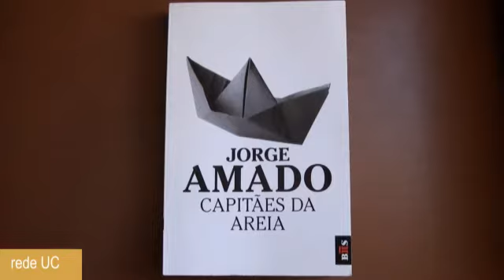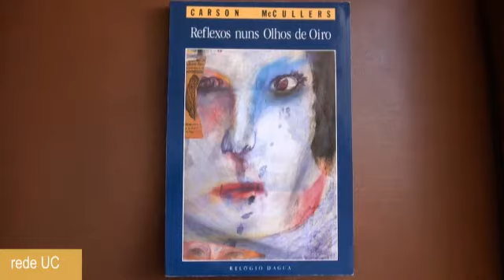O Livro da Semana com Sofia Wasterlain - Rede UC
Rosa Sofia da Conceição Neto Wasterlain licenciou-se em Antropologia na Faculdade de Ciências e Tecnologia da Universidade de Coimbra (FCTUC), em 1996. Em 2000 concluiu o Mestrado em Evolução Humana também pela FCTUC, com uma dissertação intitulada "Morphé: Análise das proporções entre os membros, dimorfismo sexual e estatura de uma amostra da Coleção de Esqueletos Identificados do Museu Antropológico da Universidade de Coimbra". Em 2006 terminou o Doutoramento também em Antropologia com a seguinte dissertação: " 'Males' da boca: Estudo da patologia oral numa amostra das Colecções Osteológicas Identificadas do Museu Antropológico da Universidade de Coimbra (finais do séc. XIX / inícios do séc. XX)", também pela Universidade de Coimbra.
Atualmente tem como principal objeto de estudo e investigação o estudo da paleopatologia oral, mais concretamente do padrão de alteração da saúde dentária ao longo de diferentes períodos históricos e a sua relação com as alterações ocorridas ao nível das condições ambientais, socioeconómicas e de comportamento.

Veja aqui a escolha desta Antiga Estudante da FCTUC e membro nº 23397 da Rede UC.

Imagem e edição: Karine Paniza
Coordenação: Isabel Marques
(c) Rede UC - Rede de Antigos Estudantes da Universidade de Coimbra
12 de abril de 2012